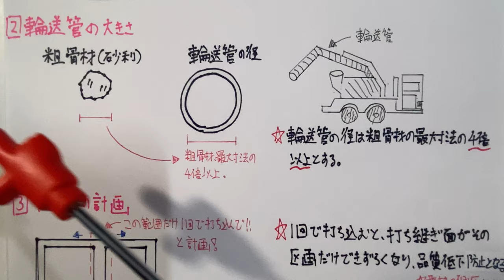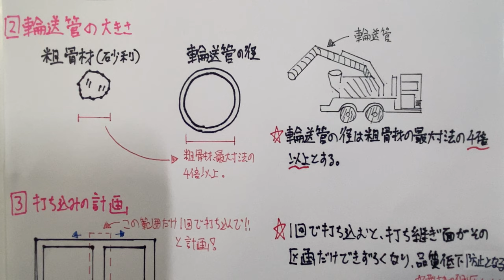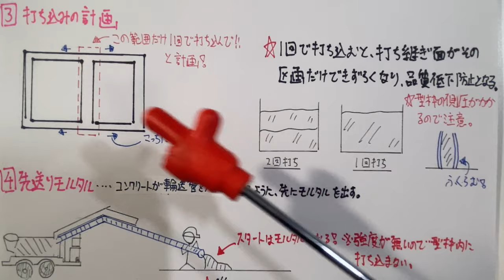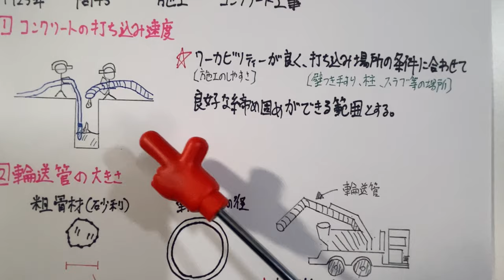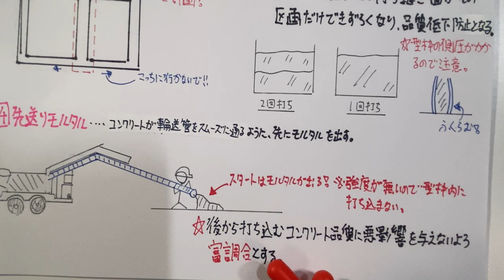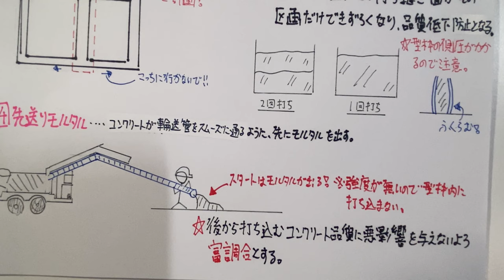【2013年(平成25年) 問45 コンクリート工事(打込み)/駆体工事 第3章 施工】2級建築施工管理技士 学科 過去問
〔No45〕コンクリートの打込み及び締固めに関する記述として、最も不適当なものはどれか。
1、コンクリートの打込み速度は、十分な締固め作業ができる範囲で設定する。
2、輸送管の大きさは、粗骨材の最大寸法を考慮して決める。
3  、1回に打ち込むように計画された区画内では、連続して打ち込む。
4  、コンクリートの圧送に先立って用いる先送りモルタルは、貧調合のものとする。

●図の無い解説はラジオ感覚で聞き流していただければと思います。また、声の速度が早い/遅い場合は、0.5〜2倍速に速度が調節できますので、そちらもお使い頂ければと思います。

目標は月100本 配信予定！

5月→1級/2級建築施工管理技士、販売士2級 第4章
その後は再生回数に応じてどの資格をやるか決めます。